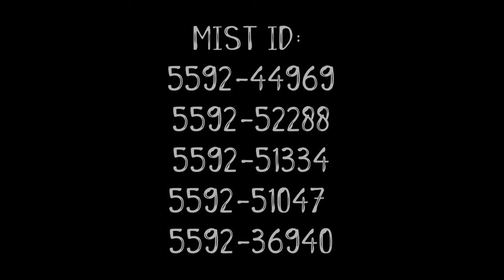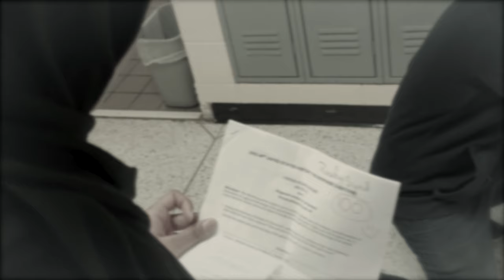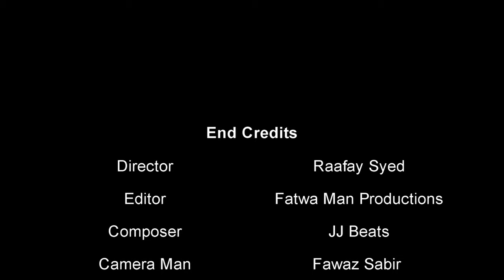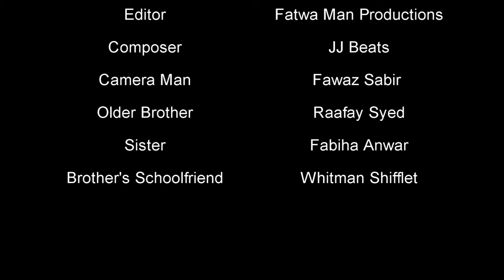The Final Lesson | MIST Atl 2019 South Forsyth High School Short Film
When the older sibling dies, the younger sibling (the main character) becomes heavily affected and depressed. She starts seeing apparitions of him due to the heavy toll the death has on her.